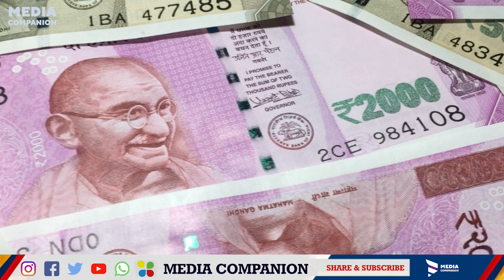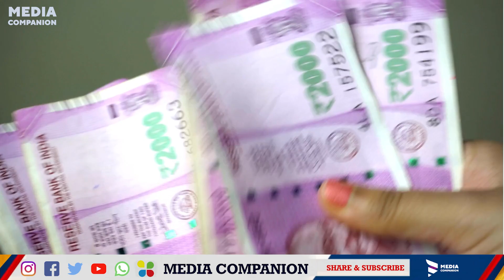2000രൂപ നോട്ടുകൾ കയ്യിലുണ്ടോ?എടിഎം വഴി ലഭിച്ചവരുണ്ടോ|ഇത് ശ്രദ്ധിക്കണേ|Where have the 2000 rupee gone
2000 കയ്യിലുള്ളവർ ശ്രദ്ധിക്കണം.നോട്ടുകൾ കാണാനില്ല..
Kerala news update. Indian demonetization. Indian Rupee fake currency note. Indian fake rupee. RBI latest news.